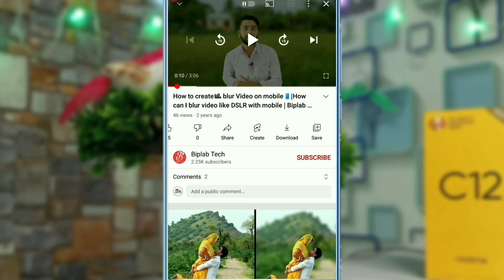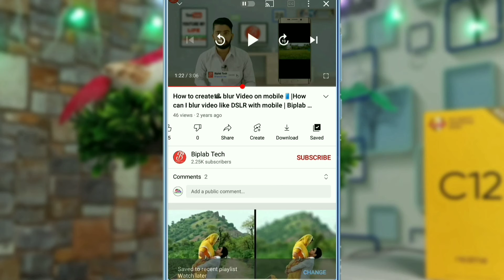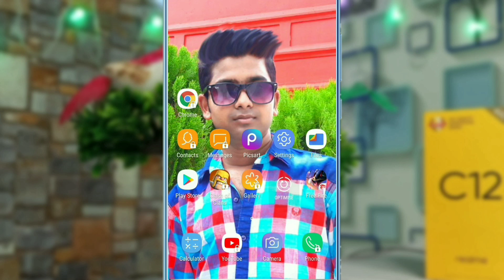YouTube Videos Save Option Kiya Hai || YouTube New Features || Save Features On YouTube | BT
YouTube Mein Jo SAVE Option Rehta Hai Usse Aap Log Kya Kar Sakta Hu Wo Is Video Mein Dikhaunga

Gear :-👇👇👇👇👇

Tripod :-👉

Mic :-👉

Ring Light :-👉